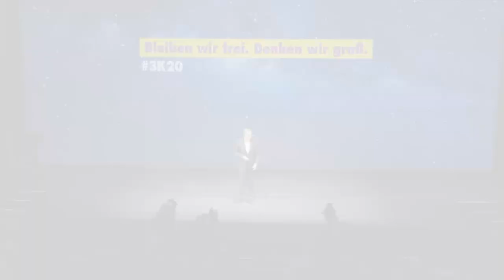Best Of Lindner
Rede von Christian Lindner bei der Dreikönigskundgebung 3K20 verpasst❓ Schau Dir das Best-of an! 📺